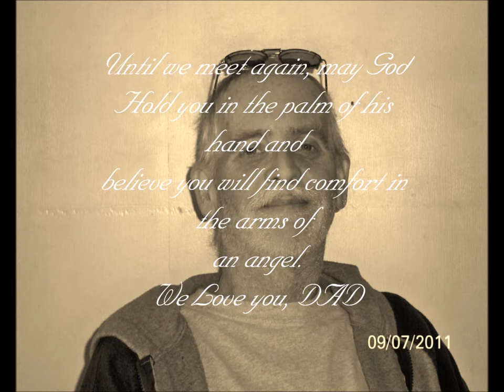Dave Baldwin: In Peace We Find You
Tribute to David Baldwin from his Family and Friends.

Courtesy and Thanks to John Barker.  Greatest Music for this kind of send off.